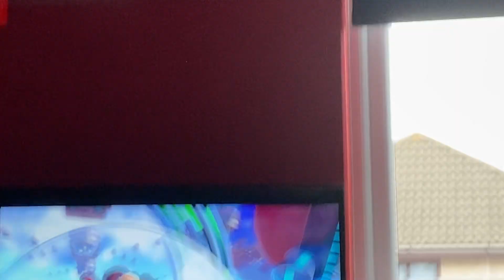Sonic forces 11/ eggman empire forces